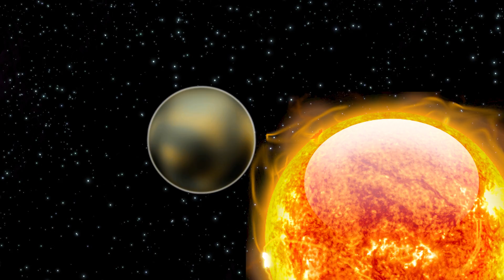Rogue Star Responsible For Dinosaur Extinction?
There are many theories out there about what killed the dinosaurs the latest a rogue star!

2408 Lakeshore Blvd W.